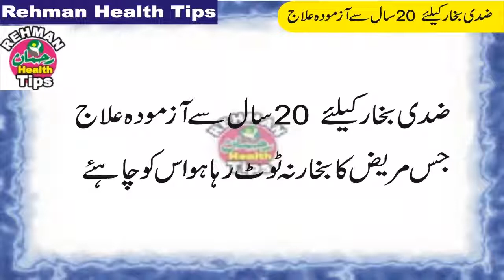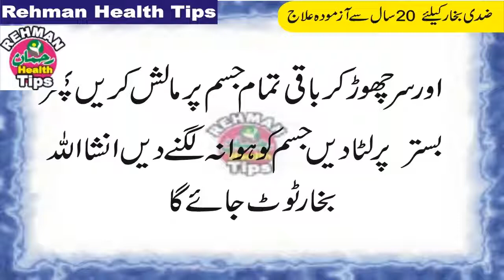bukhar ka desi ilaj |in udru-hindi |bukhar ka wazifa | Rehman Health Tips